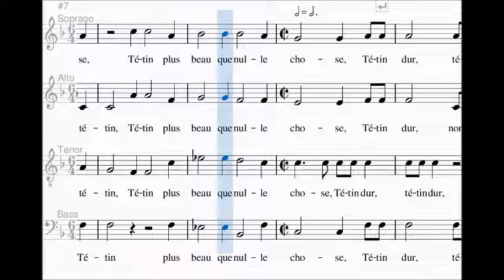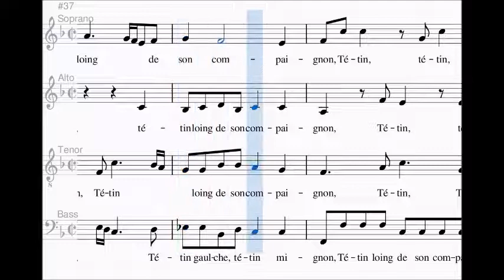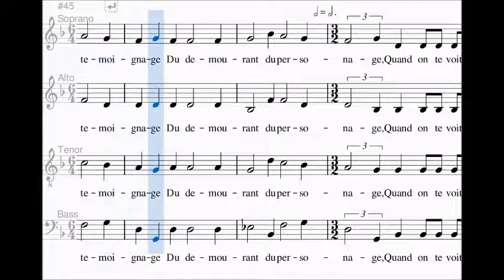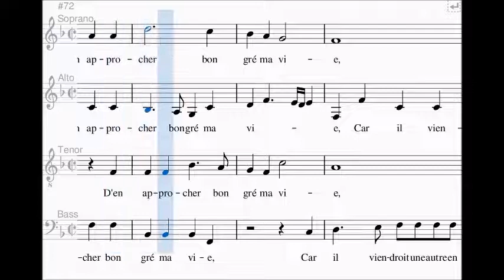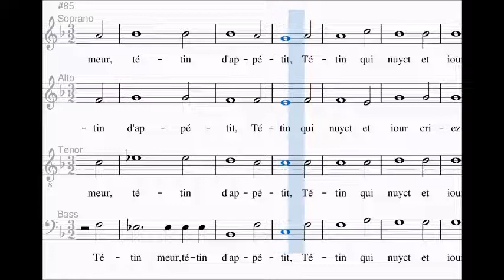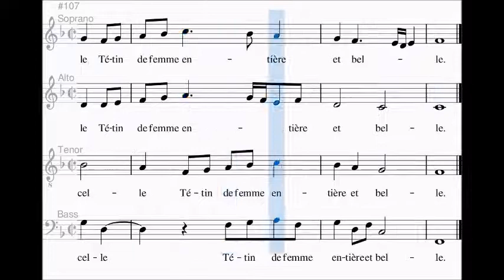Clément Janequin - Blaison du bean tétin, Spartito per Soprano